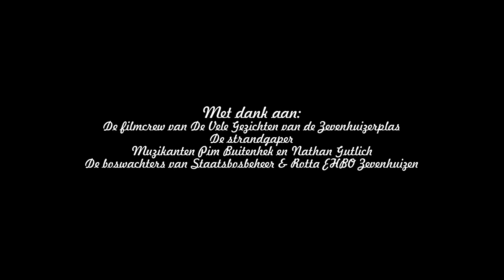Beach Bios Zuidplas, 8 september 2018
Geniet met ons mee. Het filmverslag ons Beach Bios Evenement op 8 september 2018 met de vertoning van de eerste Nederlandse onderwaterdocumentaire De Vele gezichten van de Zevenhuizerplas. Het filmverslag is gemaakt door jong lokaal talent Sam Norbart.